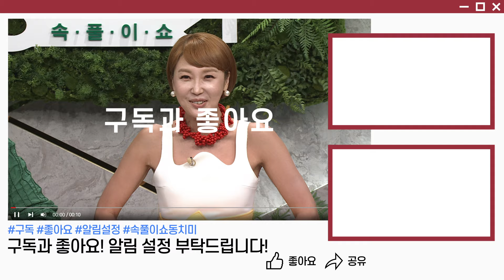[TALK 쏘다] 입 맛 달라 울기까지 한 남편